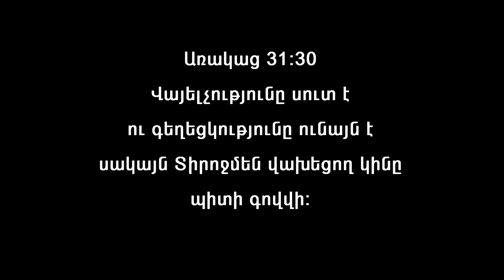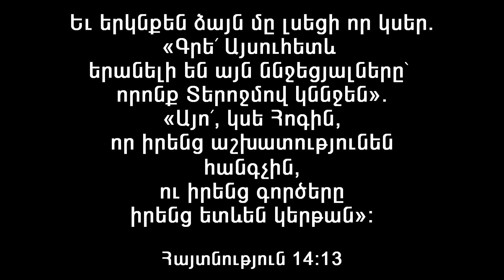Qristine Քրիստինե Кристина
Քրիստինե Բեգլարյանի Հիշատակին